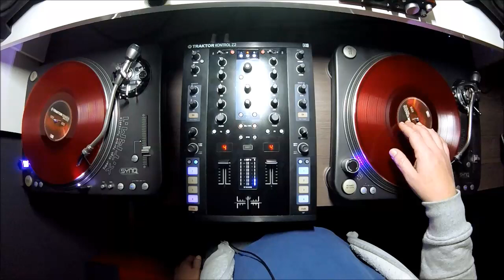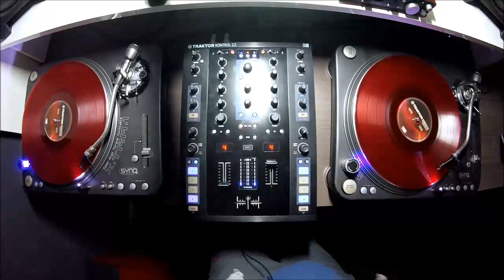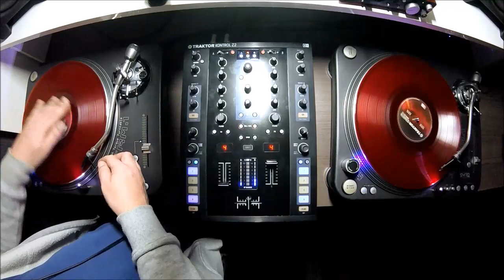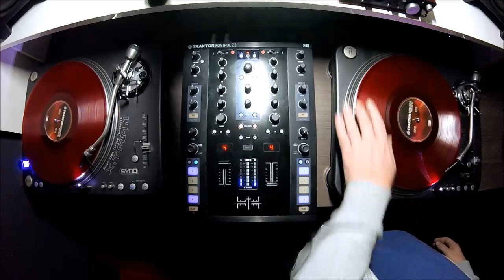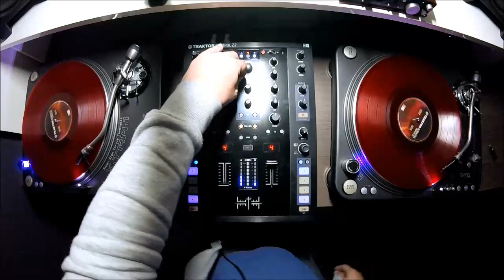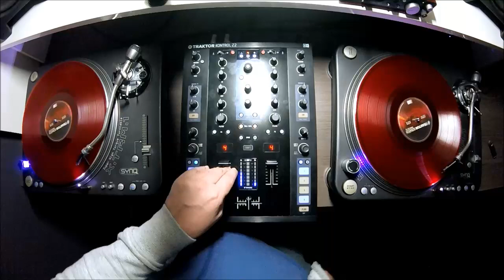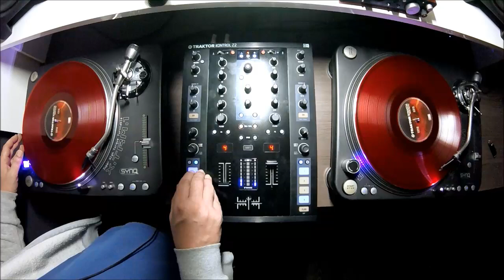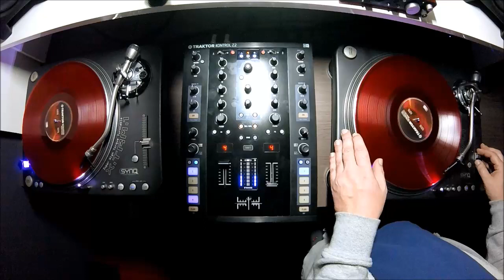Hardcore Flashback 2000 - Millennium Hardcore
01-Promo - I Come Correct
02-T-Wisted - Pump Up The Volume
03-E-Noid - Pulse Of Pain
04-G-Town Madness & The Viper - Locked Down
05-Unknown - Fuck The Rumours
06-Deathlock Hardcore Team - Borgnetic Lifeforms
07-The Headbanger - I`m In Your Head
08-The Viper - No Tricks
09-Dj Rob & Mc Joe - Hardbeat
10-Bass-D & King Matthew Vs. Dr Zhivago - Chronic 2000
11-Virus - Evil Is Among Thee
12-Buzz Fuzz - Fly Away
13-Neophyte & Scott Brown - This One Is For You
14-Bass-D & King Matthew - Totally Fucked
15-The Masochist Vs Bass-d & King Matthew - Get Retarded
16-Neophyte & Lady Dana - Gangsta
17-Virus - Bodybag
18-Outblast - Won`t Let Hardcore Down
19-The Headbanger Ft. Alee & Ruffian - Headbangers Theme
20-Buzz Fuzz - X-Cited